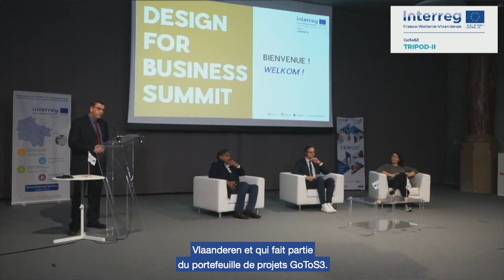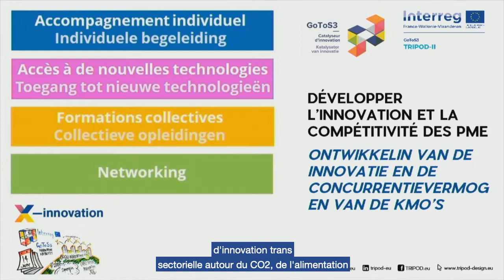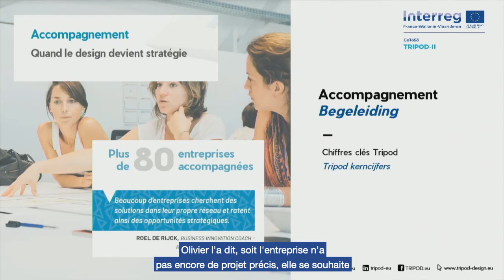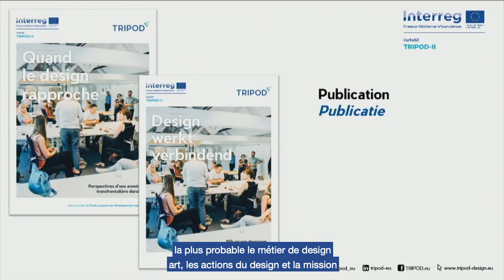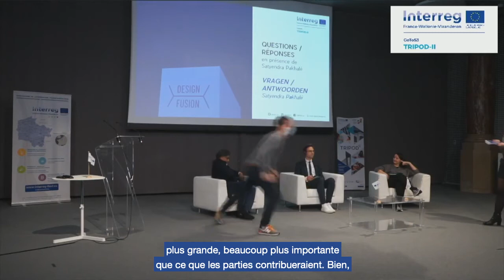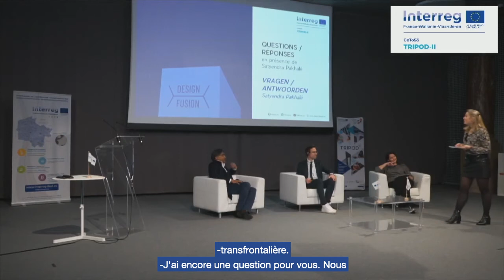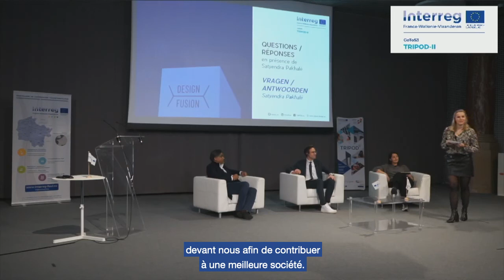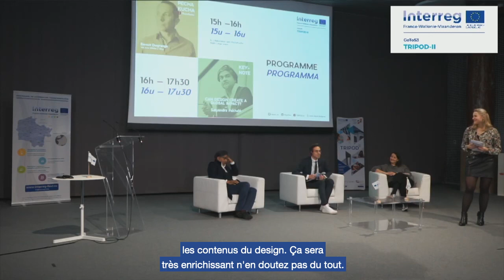DESIGN FUSION 2021 — Conférence de presse [FR]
Design Fusion est l’occasion de proposer une programmation inspirante et un cadre privilégié d’échanges à une diversité d’acteurs : les TPE/PME, les designers, la presse et les collectivités des Hauts-de-France, de Wallonie et de Flandre. Le contexte actuel nous pousse à organiser cet événement de manière digitale, mais l’interaction et l’inspiration sont restées des priorités pour l’équipe organisatrice de Tripod-II. Cette seconde édition de l’événement biennal marque aussi la clôture du projet Tripod-II, l’occasion de faire le bilan, d’inspirer à travers des collaborations transfrontalières et de présenter les actions de chaque partenaire en continuité avec ce projet.

12 partenaires des Hauts-de-France, de Wallonie et de Flandre ont œuvré pendant 5 ans, dans le cadre du projet européen Interreg Tripod-II, à l’intégration de la méthodologie design dans les entreprises. Le design, facteur de compétitivité, différenciation et innovation a été rendu accessible aux entreprises à travers des formations, des accompagnements, des rencontres.

Nous avons la chance de vivre dans une région transfrontalière et avons pu, à travers ce programme, mettre en avant la plus-value de cette transfrontalité, notamment grâce à un partage de bonnes pratiques, à des savoirs-faires complémentaires, à la structuration d’un réseau d’entreprises et de designers.